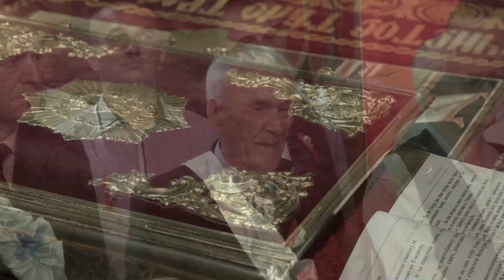ZVORNIK - SVADBA NATASA I MIRJAN PAVLOVIĆ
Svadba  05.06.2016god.